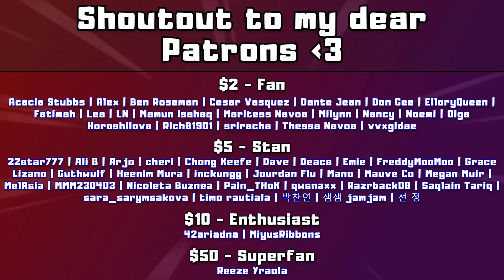LA VIDA LOCA (777 (TRIPLE SEVEN) - PRESENTE | M/V REACTION)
A latin influenced club banger - watch 3YE and B.I.G unite to form a new project group!

Today I'm reacting to TRIPLE SEVEN's "PRESENTE" music video and give my honest thoughts and first impressions on the song and their debut as a united project group.

I don't know the B.I.G members well enough to name single members who did really well, but that one guy who I said looked like Bobby is one I really liked. He has a great voice and energy. Other than that, the three 3YE girls killed it! Yurim and Yuji are just suuuper pretty man, it's crazy. Haeun came in with those vocals though! Love to see her go back to that and belt the vocals out there!

Overall this song is a great club song, super fun and energetic. Sadly we live in a time right now, with the Coronavirus, that clubbing is not really a thing. So although I like this vibe it's evoking emotions and thoughts in me that make me feel bittersweet about all this. Nevertheless, great song and debut by 777!

0:00 Intro
1:36 Reaction
6:22 Analysis & After Thoughts